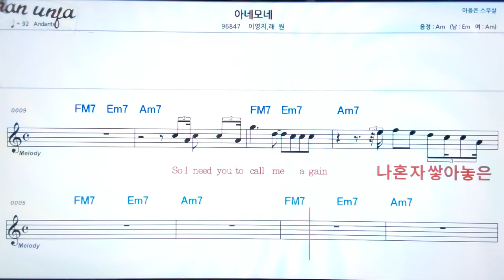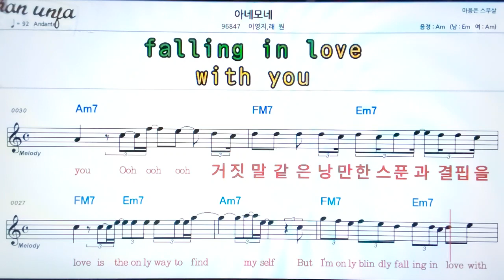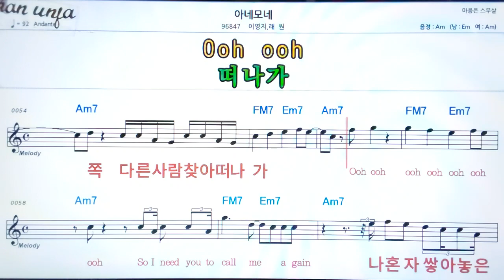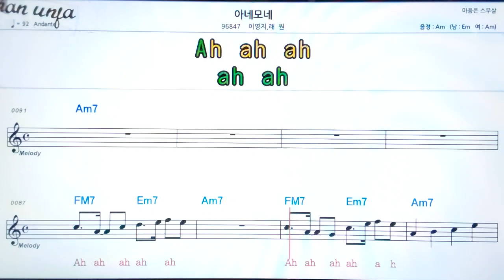아네모네/이영지*래원👍악보, 노래,기타 코드,가사,Karaoke*가라오케 반주